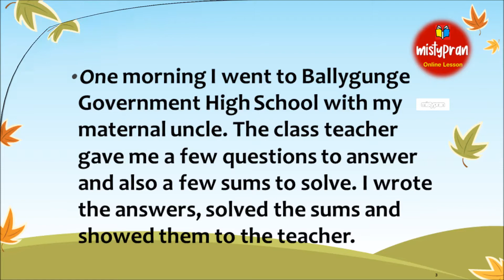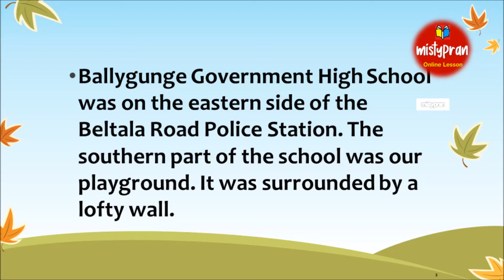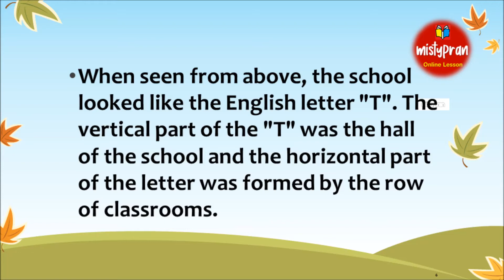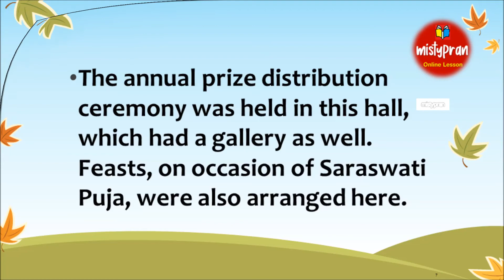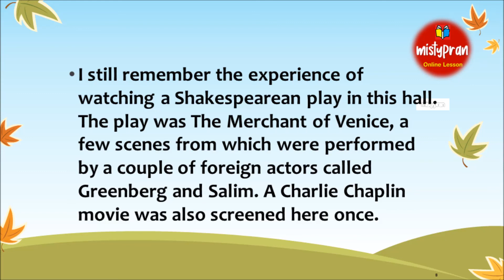My School Days by Satyajit Ray | Class 5 | WBBSE | Lucid Bengali Meaning ~ Part 1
wbbse lesson 5 from English Text book Butterfly. The meaning in Bengali

Part - One
 সত্যজিৎ রায় এর বই সমগ্র’র মধ্যে উল্লেখযোগ্য হলো আত্মজীবনীমূলক  লেখনী ‘যখন ছোট ছিলাম’ Find here the meaning with full text in part 1